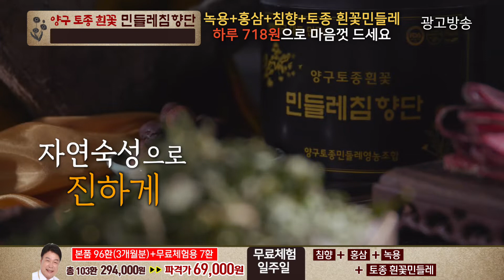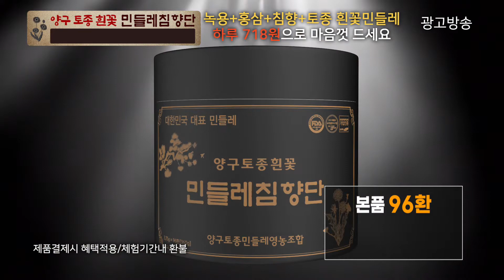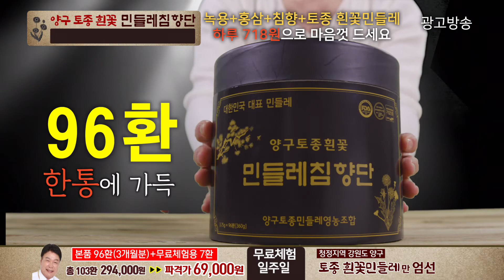민들레 침향단_인포벨 홈쇼핑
아래 링크를 클릭하시면 민들레 침향단을 저렴하게 구매하실 수 있습니다.